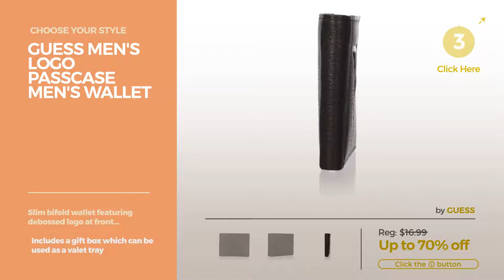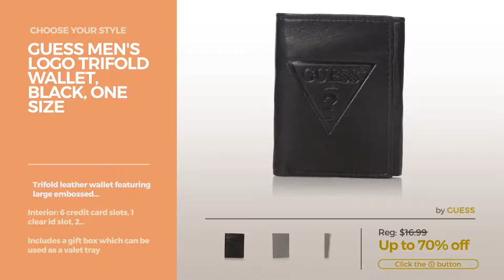Best Wallets By Guess Our Favorites Men's Wallets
Shop for Our Favorites Men's Wallets Best Wallets By Guess Choose Your Style
Guess Men's Mesa Id Bi-Fold Wallet, Black/Red, One Size Id Bi Fold Wallet, Black/Red, One Size

Guess Men's Chandler Men's Wallet with Removable Card Holder Chandler Men's Wallet with Removable Card Holder

Guess Men's Sedona Double Billfold Wallet with Zipper, Black, One Size Sedona Double Billfold Wallet with Zipper, Black, One Size

Guess Men's Logo Passcase Men's Wallet Passcase Men's Wallet

Guess Men's Arvin Billfold Wallet, Brown, One Size Billfold Wallet, Brown, One Size

Guess Men's Monterrey Passcase Wallet, Black, One Size Monterrey Passcase Wallet, Black, One Size

Guess Men's Multi Card Passcase Wallet,Black,One Size Card Passcase Wallet,Black,One Size

Guess Men's Logo Trifold Wallet, Black, One Size Trifold Wallet, Black, One Size

Guess Mens Textured Bi-Fold Passcase Wallet Textured Bi Fold Passcase Wallet

Guess Men's Diego Passcase Wallet Passcase Wallet

Try also